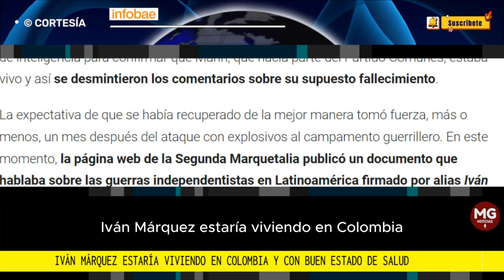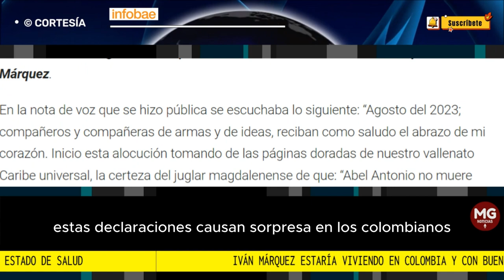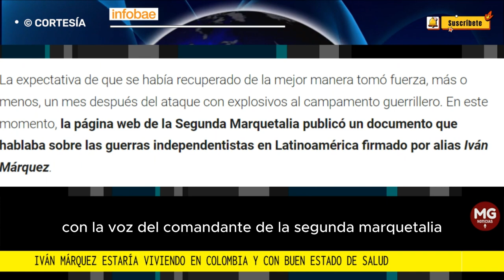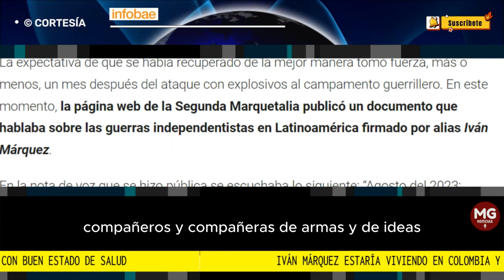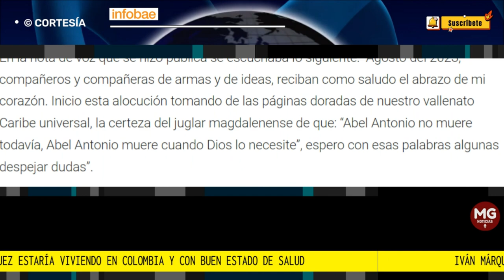ÚLTIMA HORA 🚨 IVÁN MÁRQUEZ ESTARÍA VIVIENDO EN COLOMBIA Y EN BUEN ESTADO DE SALUD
Danilo Ruedo, el encargado de los temas de paz del Gobierno, dijo que el jefe del grupo armado estaría con vida y en el territorio nacional
FUENTE INFOBAE